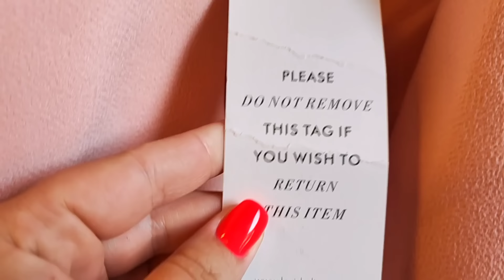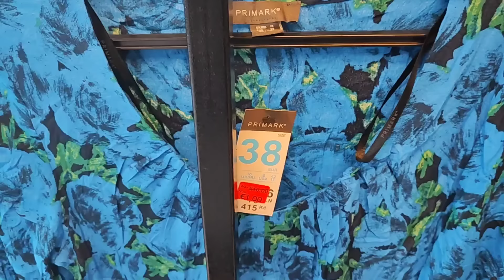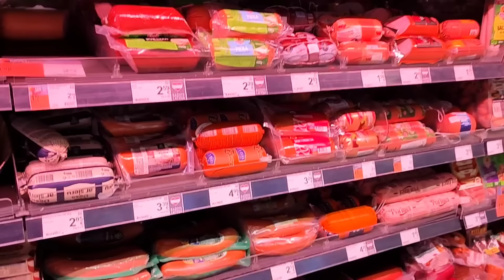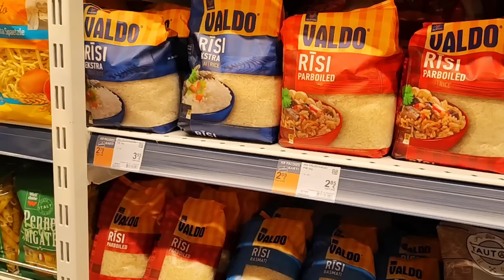Вы просили Я сделала Зашла в Секонд Хенд и показала Вам Последние новости за деньги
Друзья, приветик!
Сегодня , по просьбе зрителя - зашли в секонд хенд. Ну и посмотрели, что там есть...
Зашли на базар и в магазин. Погуляли как по музею и отправились на море.